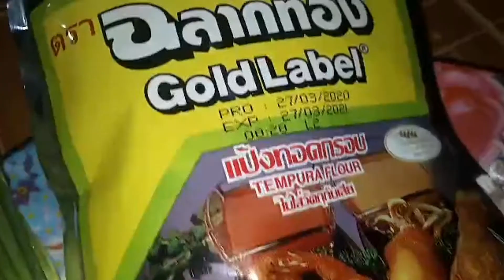របៀបបំពងត្រីរ៉ាស់និងម្សៅបំពង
Hello everyone the Kitchen Home Primitive would like to show you about to cooking some food khmer food and other asian food we're hope that you like with my video show ,so if you like please help to subscribe to my channel and bell
We're thanks .